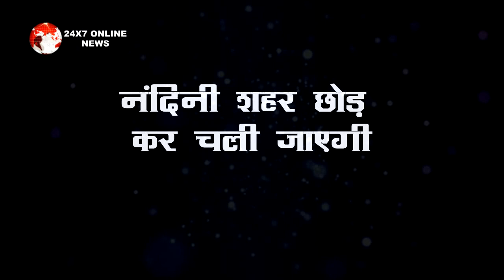ANUPAMA || UPCOMING TWIST || NANDINI के इस फैसले से आएगी रिश्तो मे दरार , SAMAR लेगा VANRAAJ से बदला